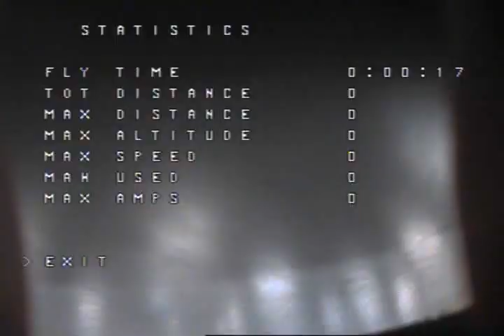Only Betaflight! Holybro Shuriken 250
Fly only with Betaflight!

► My cameras: Nikon D5200, Runcam HD, SJCAM SJ5000X